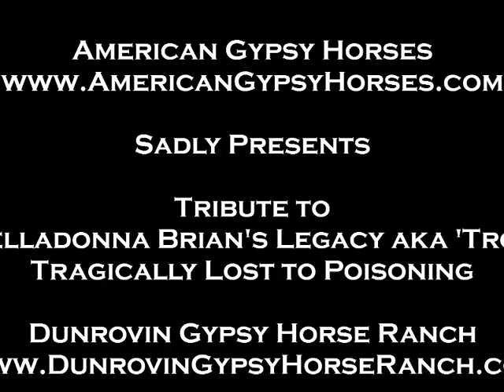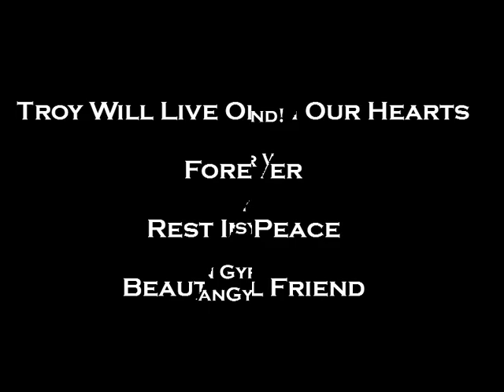Tribute to Gypsy Stallion Belladonna Brian's Legacy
Gypsy Stallion Belladonna Brian's Legacy aka Troy was sadly lost to some type of poisoning at the beginning of the year. Troy was one of the few colts out of legendary gypsy stallion Brian Boru. Troy was owned by Dunrovin Gypsy Horse Ranch and is sadly missed each and every day.